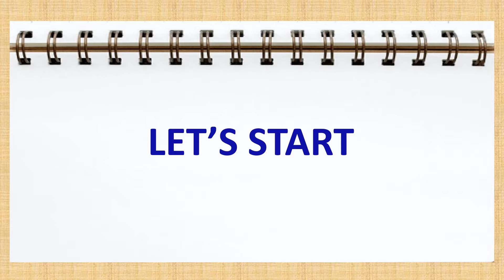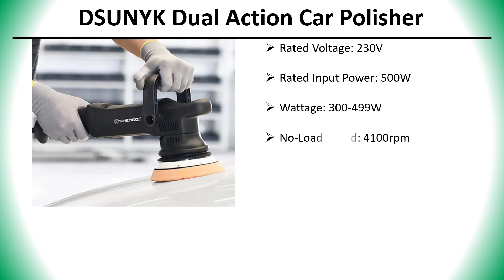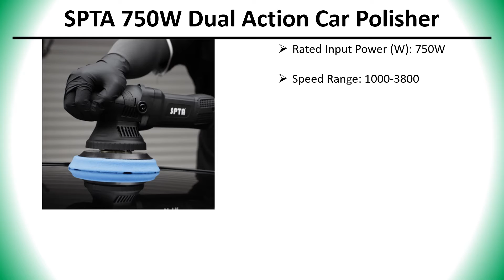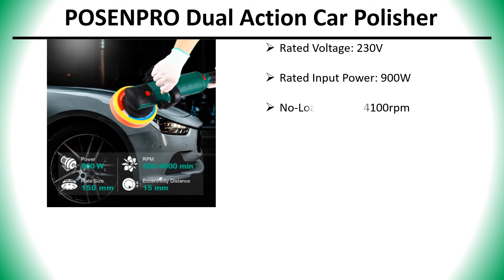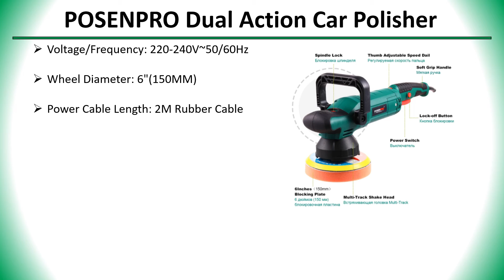✅ Top 5 Best Dual Action Car Polisher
5 Best Dual Action Car Polisher

✅ All kind Of Tools : 👇 👇 👇 👇

✅ Women’s Clothing : 👇 👇 👇 👇

✅ Men's Clothing : 👇 👇 👇 👇

✅ Phones & Accessories : 👇 👇 👇 👇

✅ Computer, Office, Security : 👇 👇 👇 👇

✅ Consumer Electronics : 👇 👇 👇 👇

✅ Jewelry & Watches : 👇 👇 👇 👇

✅ Home & Garden, Appliance : 👇 👇 👇 👇

✅ Bags & Shoes : 👇 👇 👇 👇

✅ Toys, Kids & Baby : 👇 👇 👇 👇

✅ Sports & Outdoors : 👇 👇 👇 👇

✅ Beauty & Health , Hair : 👇 👇 👇 👇

✅ Automobiles & Motorcycles : 👇 👇 👇 👇

✅ Home Improvement : 👇 👇 👇 👇